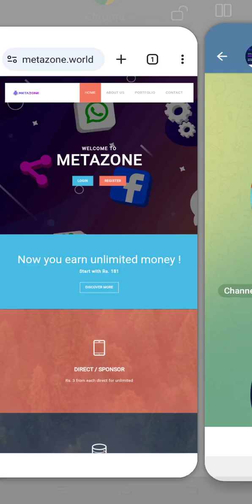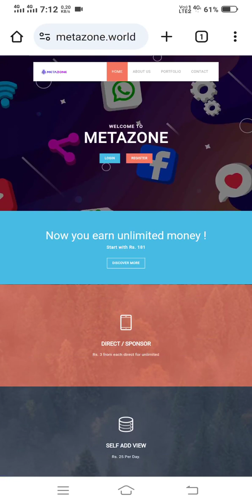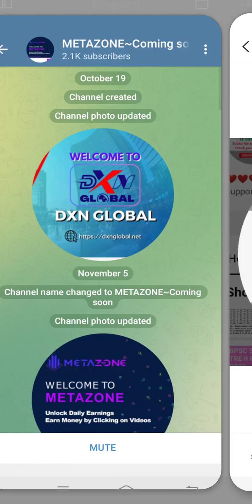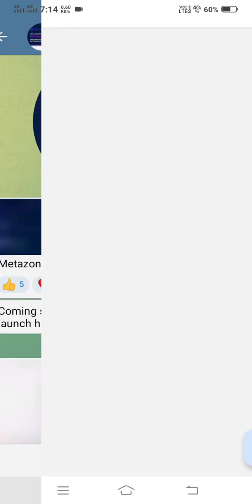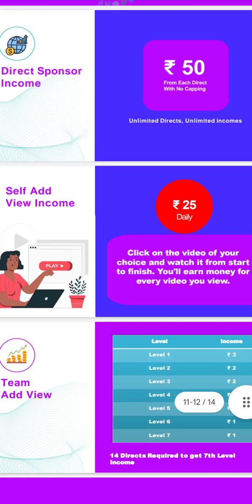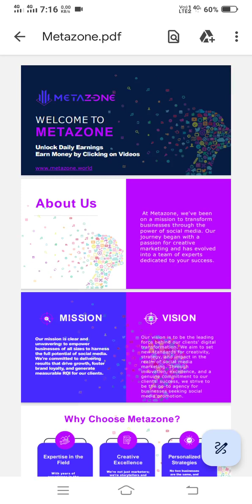metazon ads full review in tamil 🤣🥁மேட்டஸ்ன் Ads எந்த documents இல்லை இது எவ்ளோ நாள் தெரியல உஷார்😱💯